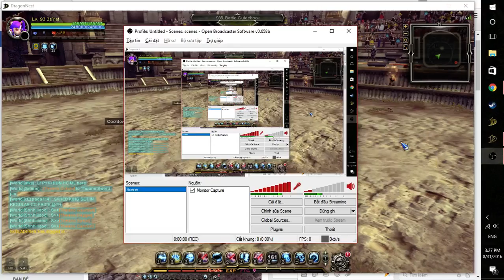Dragon Nest Sea - Show skill Smasher Lv 93 Awakened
Chào mừng các bạn đến với channel của mình. Mình là người Việt Nam. Mình rất thích chơi game và trao đổi thông tin với mọi người. Nếu bạn Có hứng thú với video game, sao không thử xem các video của mình.Và hãy cho mình những lời nhận xét. Điều đó sẽ giúp cho mình rất là nhiều trong quá trình phát triển channel. Có thể bạn sẽ thích một trong những video của mình ^^!~

Garena ID: 93718876